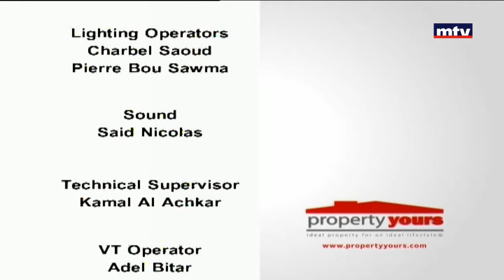Property Yours - 21/04/2017